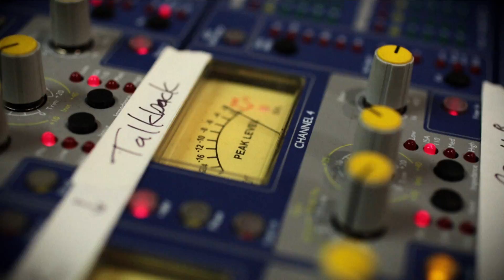The Golf Channel cultivates the sound that inspires youngsters to the game | Colormatics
The creation of the official Drive, Chip and Putt theme music. See the composer and musicians in action in this behind-the-scenes video.